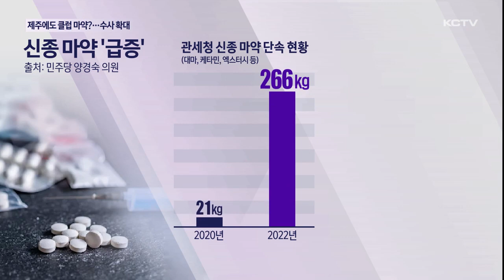제주에도 클럽 마약?…경찰 수사 확대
최근 다른 지역에서 신종 마약류인 엑스터시가 유흥주점과 클럽 등에 유통됐다 적발됐습니다.

제주에서도 클럽 관계자였던 30대가 엑스터시를 소지하고 투약한 혐의로 구속됐습니다.

경찰은 관련 수사를 확대하고 있습니다.